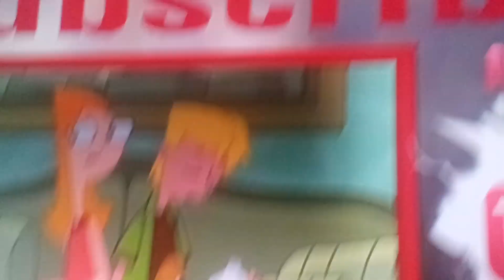SLEEPY JEREMY JOHNSON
JEREMY JOHNSON FALL INTO A DEEP Sleep AT the FAIR